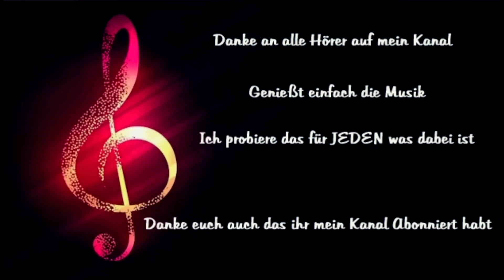Just You - Anastacia & Peter Maffay